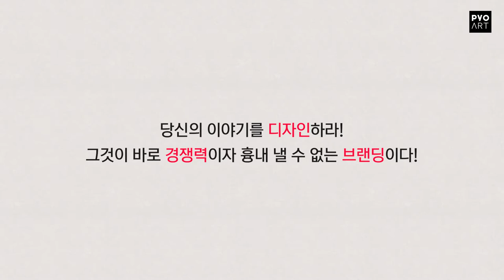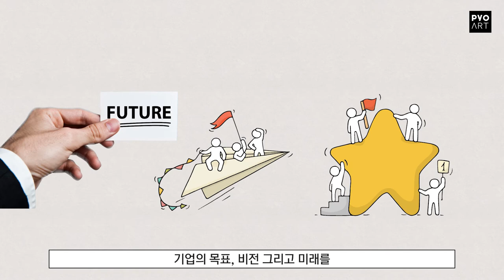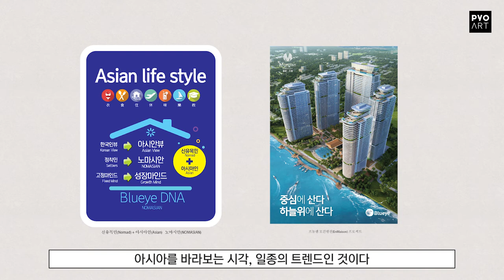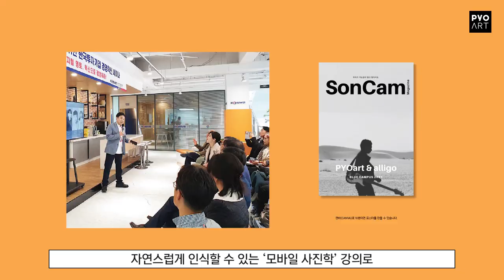중국 북경에서 상하이까지 17년 동안 디자인과 브랜딩으로 살아남은 성공 비법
저자는 2005년 베이징 공항에 내리며, 중국 대륙은 막연하지만
꿈을 이룰 수 있을 것 같은 새로운 출발지라고 생각했습니다.
그리고 베이징을 거쳐 상하이로 17년간,
중국에서의 성공을 위해 많은 것을 포기하고 도전하는 사람들을 만났습니다.
[그릴 수 있어야 기업이다]는 디자인으로 기업과 사업체를 브랜딩 하며
17년간 중국에서 생존에 성공한 저자 표아트의 실제적인 중국 성공 비결을 담고 있습니다.

블루아이 & 중국코리아부동산
＊유튜브,인스타그램 채널 : 블루아이